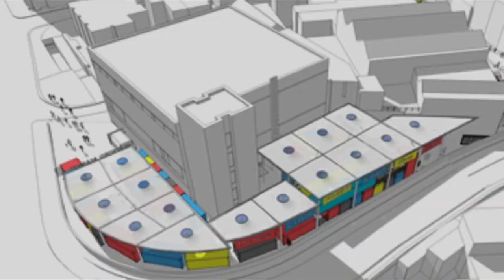Documentary Narration Reel - Henrietta Meire